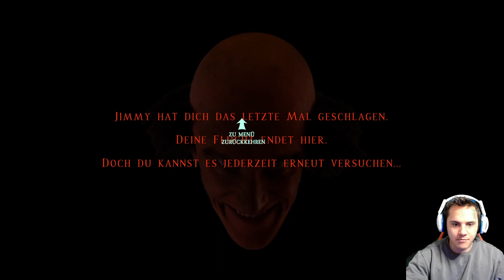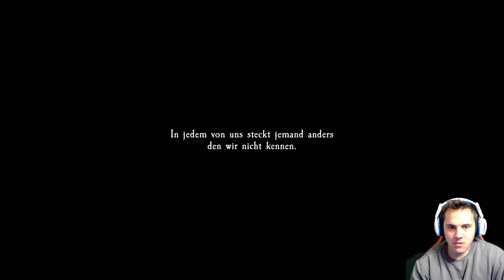At Dead Of Night 🌕020 Die Flucht aus dem Wahnsinn (ENDE)